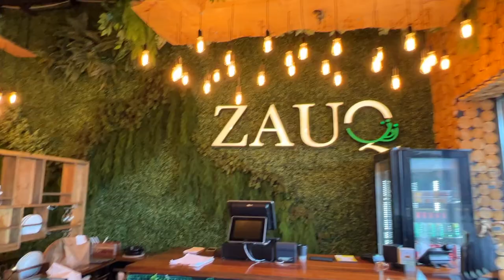VLOG - Indian Restaurant Date, Shopping Haul & Car Vlog!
1. Scale I use

2. Aritizia leggings I wear medium in Fluent taupe

3. H&M Hat
Makeup bag